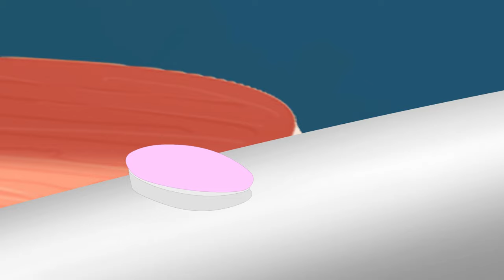Bath Rhymes Loop Video | Bath Song | Bumcheek TV Nursery Rhymes & Kids Songs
Hello kids, it's time to have a fun bath with our latest bath rhymes.

These types of nursery rhymes for children help them learn basic skills and improves their ability to comprehend and follow directions. Nursery rhymes and kid’s songs accelerate phonetic awareness improving children's word comprehension, reading and writing skills.

Check out more popular nursery learning rhymes for kids on our channel.